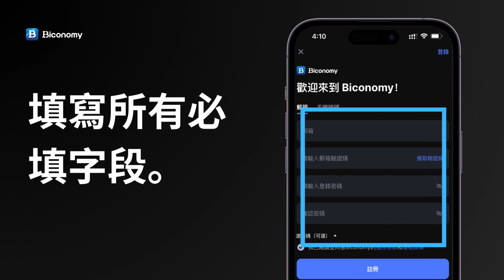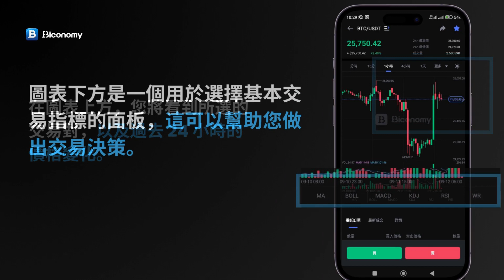BICONOMYEXCHANGE 应用程序上的详细#交易指南 🚀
🌎从加拿大总部一直到韩国、日本、独联体和英国的办事处，自 2019 年以来，我们目前已为遍布全球的 50 万+注册加密货币交易者提供专业且安全的交易体验。

我们致力于通过提供一系列围绕列表的服务来彻底改变数字经济。 从交易到流动性管理、营销和推广、社区建设、网络等，我们为区块链计划的成功实施提供定制、灵活的解决方案。

💎Contract Adress Of $BIT TOKEN
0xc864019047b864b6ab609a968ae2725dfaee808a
💎EXPLORER :
💎YOU CAN BUY $BIT FROM PANCAKE
SLIPPAGE: 8%

💎 YOU CAN BUY $BIT FROM CABALLOSWAP🔥 (SOLANA)
SLIPPAGE: 4%

🧑‍💻OUR INTERNATIONAL CHATS👩‍💻